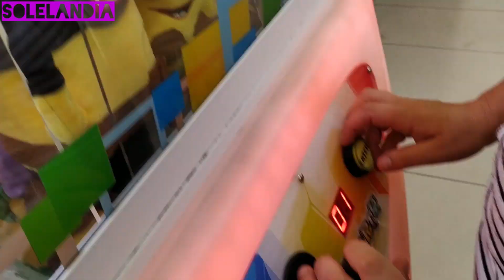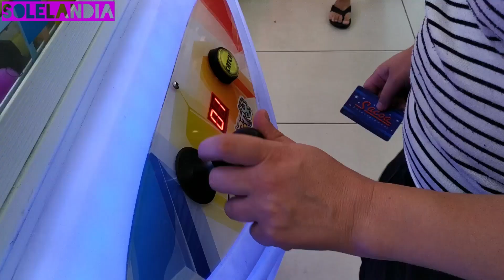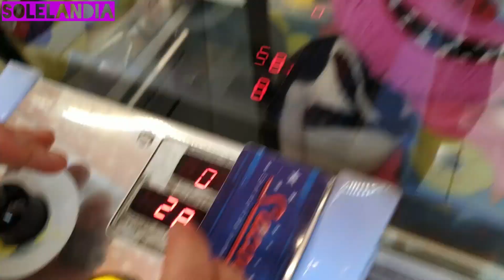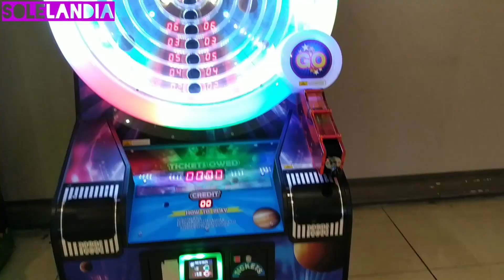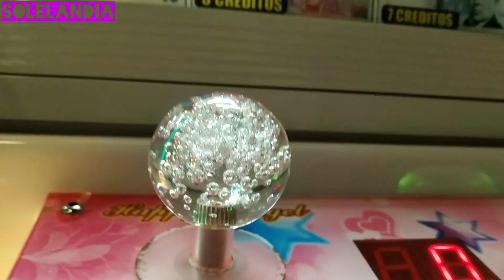Trucos para sacar peluches de las maquinas muñelocos / SHOPPING DE ROSARIO #3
HOY NOS FUIMOS DE CHOPING PARA GANARLE A LA MAQUINA DE PELUCHES, PERO NO ES NADA FACIL, TAMBIEN PROBAMOS LA GUAPALETA, UN HELADO NUEVO EN PALITO